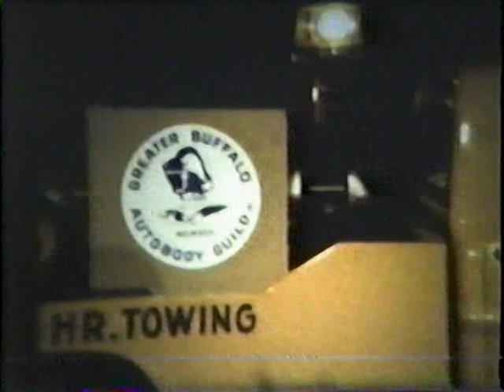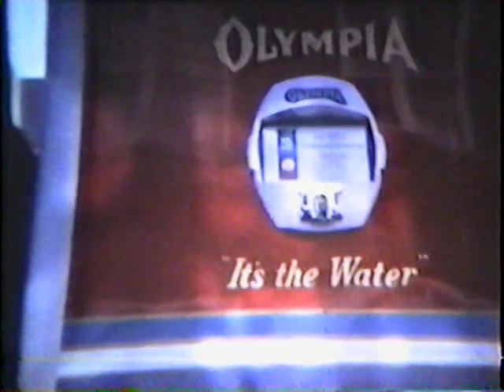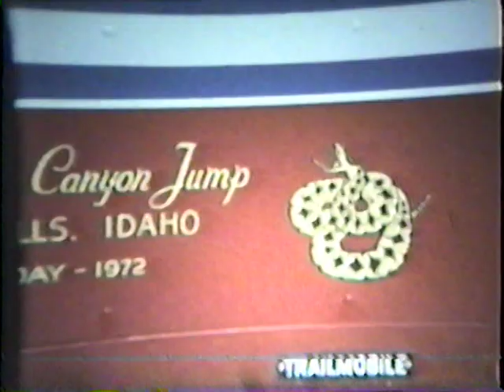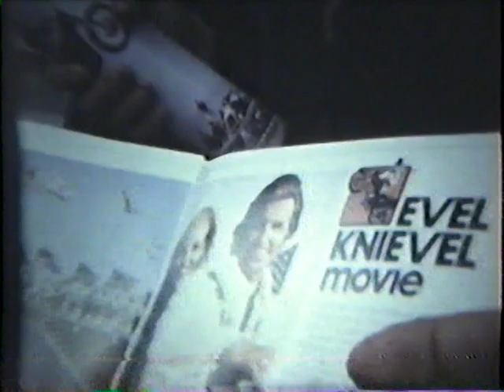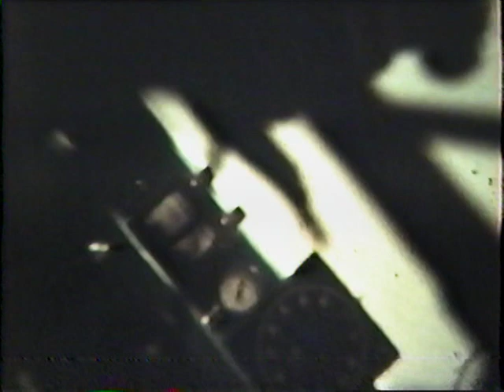Lancaster Speedway 1970 season highlights film and extra, unused footage -- PART 3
In 1970, Lancaster Speedway (Buffalo, NY) promoter Ed Serwacki hired camera men from WKBW-TV Ch. 7 to film (on 16mm) special events at the track. The films were then edited to a 42-minute season highlights show, narrated by broadcasting icon Irv Weinstein. This is the show, followed by unused footage. Ed loaned his 16mm films to me in 1990 and I transferred them to VHS and later to DVD.